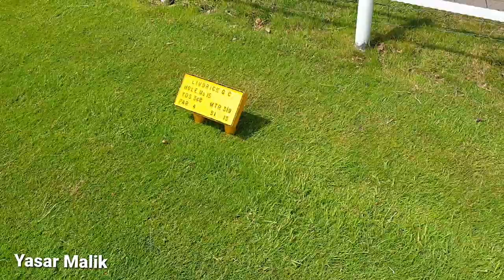Golf Course vlog | Sheffield | yasar malik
Golf Course vlog